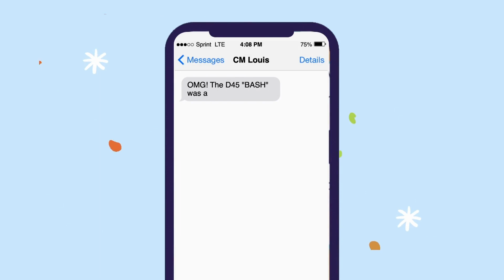District 45 Harlem Renaissance/Black History Month BALLROOM BASIX BASH!